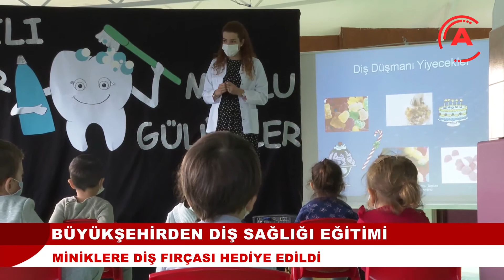BÜYÜKŞEHİRDEN DİŞ SAĞLIĞI EĞİTİMİ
Antalya Büyükşehir Belediyesi ‘Toplum Ağız Diş Sağlığı Haftası’ nedeniyle Kreş ve Gündüz Bakım Evi'nde çocuklara yönelik diş sağlığı eğitimi verdi. Eğitim sonunda miniklere diş fırçası ve diş macunu hediye edildi.